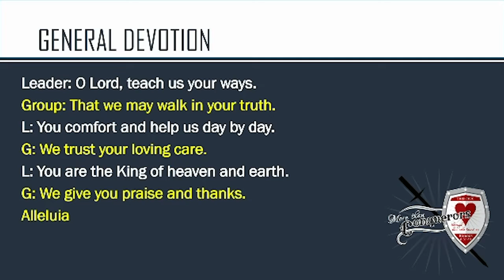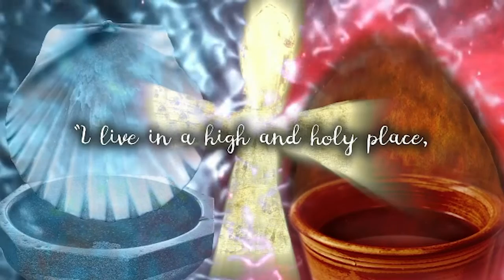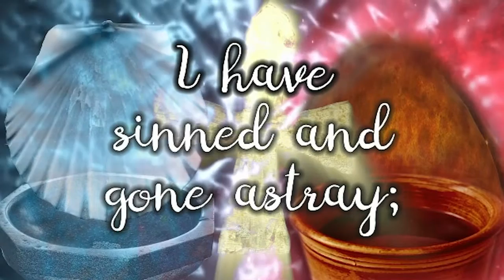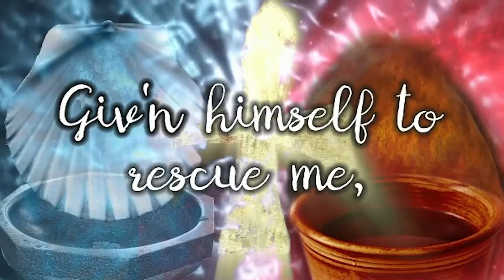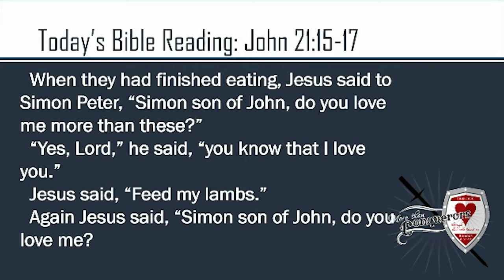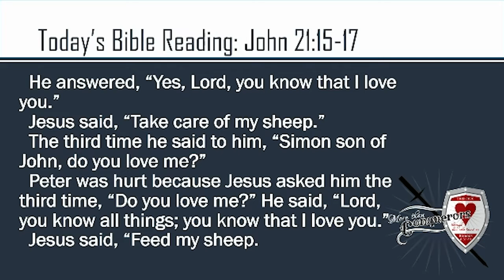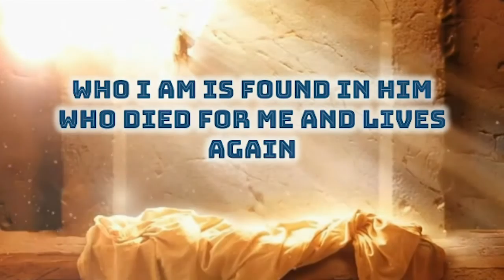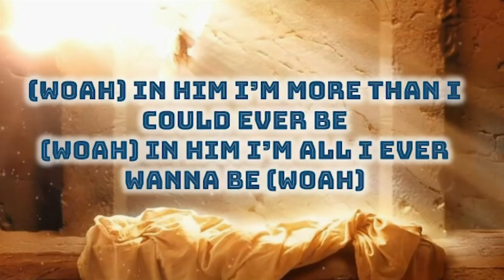St. Peter Chapel Online - April 30 2020